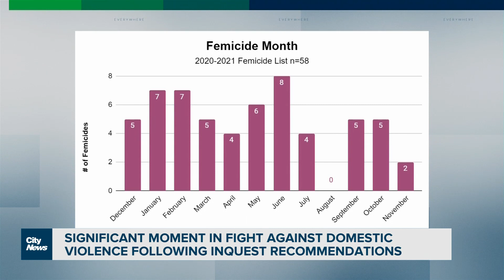Critical moment for fight against domestic violence following inquest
Service providers are reinforcing calls for the Ontario government to declare intimate partner violence an epidemic. Faiza Amin reports on the critical recommendations put forward to address domestic violence.